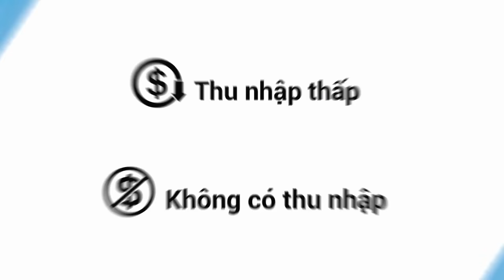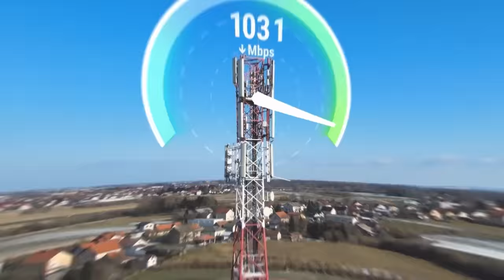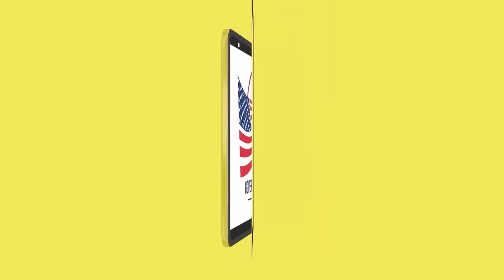DƯƠNG VÂN NGA THÁI HẬU (Nguyên tuồng cải lương) | SBTN Cổ Nhạc Phương Nam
Xin ủng hộ cho chương trình - Cổ Nhạc Phương Nam
bằng cách gởi ngân phiếu về cho đài SBTN

DƯƠNG VÂN NGA THÁI HẬU

Đây là vở tuồng cổ lịch sử nổi tiếng về sự tích Dương Vân Nga, một nhân vật có công với đất nước vào những năm 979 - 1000. Dương Vân Nga là hoàng hậu duy nhất của nhà Đinh và sau đó là hoàng hậu của Lê Đại Hành, vị hoàng đế đầu tiên của nhà Lê. Khi chồng bà là Đinh Tiên Hoàng bị ám sát vào năm 979, Dương Vân Nga trở thành Thái hậu của nhà Đinh do con trai bà là Đinh Phế Đế lên nối ngôi.

Trong triều đại ngắn ngủi của Đinh Phế Đế, Dương Vân Nga và tướng quân Lê Hoàn cùng nhiếp chính cho hoàng đế 6 đời, sau đó là Dương Vân Nga và tướng quân Phạm Cự Lượng quyết định nhường ngôi nhà Đinh. Lên ngôi cho Lê Hoàn vào năm 980 để Đại Cồ Việt có thể chống chọi với sự xâm lược của nhà Tống. Sau đó, Lê Hoàn phong Dương Vân Nga làm hoàng hậu. Bà trở thành người phụ nữ đầu tiên trong lịch sử Việt Nam có công với đất nước.

Cuộc đời của Dương Vân Nga trở thành đề tài nổi tiếng của một số vở chèo, cải lương và cuốn tiểu thuyết có tên là Hoàng hậu Hai Triều Dương Vân Nga